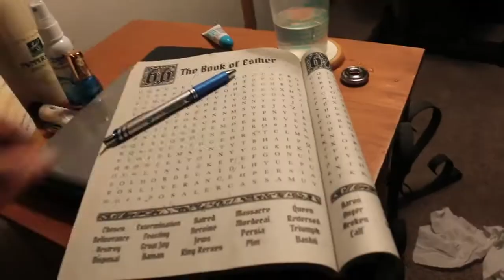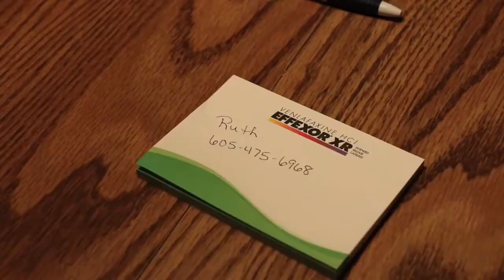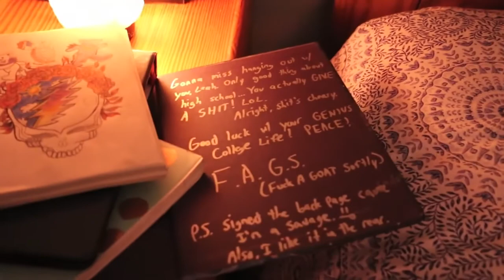ASTRONAUT - JULIETTE REILLY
Listen to Astronaut for free on Spotify (And anywhere else music is sold or streamed! Season 2 Opening Song for "My Virtual Escape"

Lyrics:
You keep carnival pictures of us inside your wallet, still
How does that feel?
You see our life in paintings on the backs of your eyes at night
Isn't that right?

We could've had it all cause when the comets fall
They spark for life

I'm not an astronaut in your galaxy, I'm your oxygen mask
I'm not a bottle in your stormy sea, I'm your last life raft
You act like you don't remember that don't mean you're doing better
Cause you need me like the Earth needs gravity

If I was a supernova would you let go, explode tonight?
Would you recognize me?
If I laid the Milky Way for us and showed you through ten telescopes?
Could you let that go?

You used to say let's build a rocket so when we grow and we can't stop it we can fly away

[Instrumental]

I'm not an astronaut in your galaxy
I'm not a bottle in your stormy sea
You need me like the Earth needs gravity

StoryFire - missing.